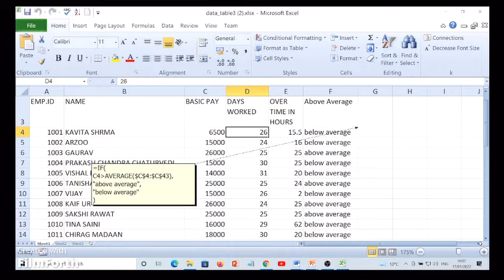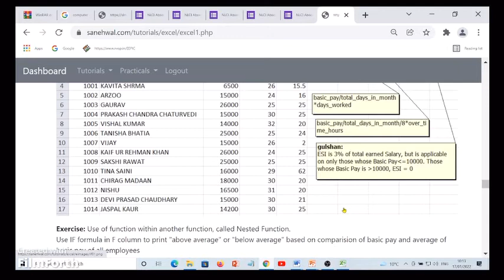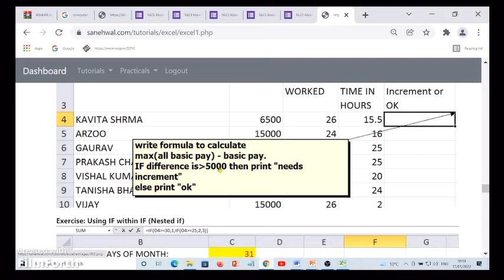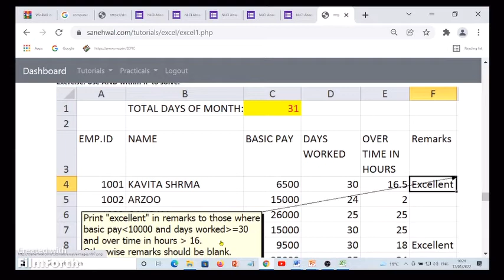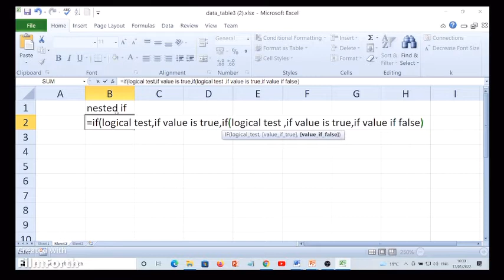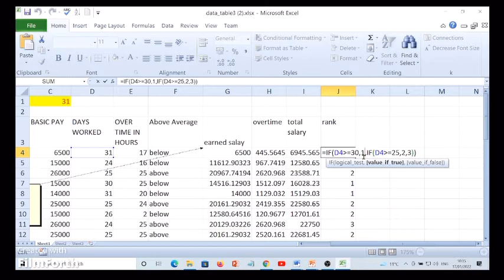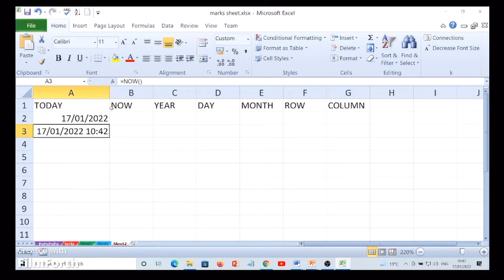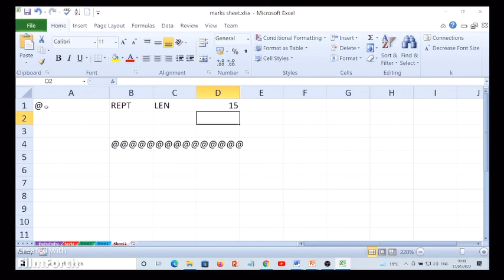Excel - 29 IF AND OR FUNCTIONS